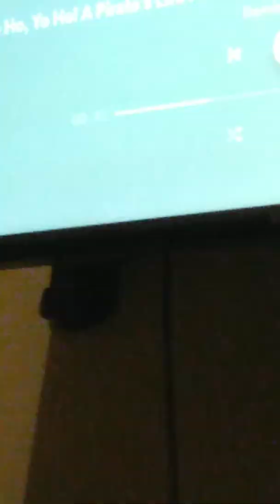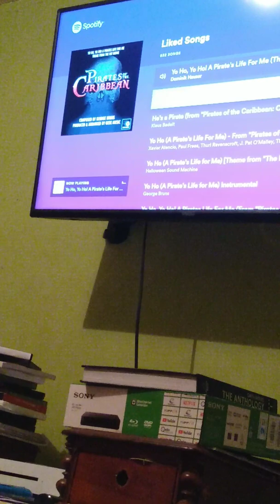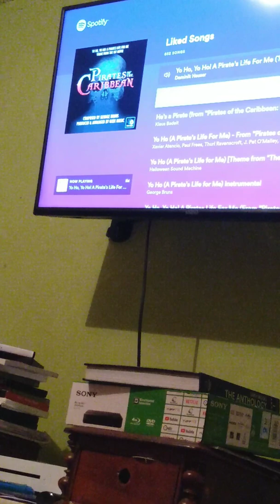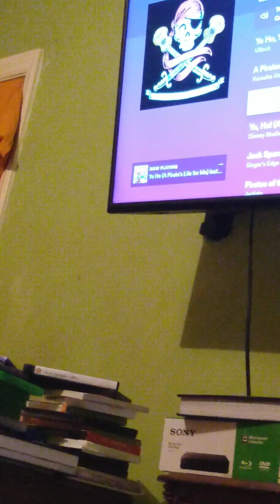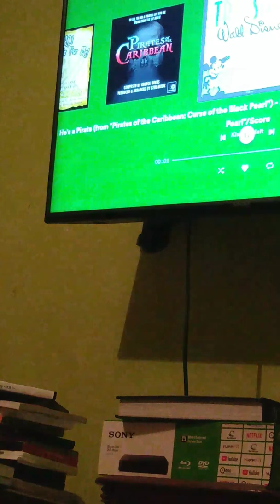pirates life for me from pirates of the Caribbean